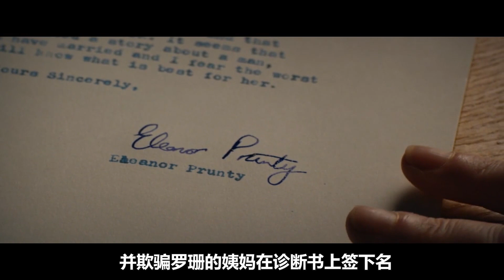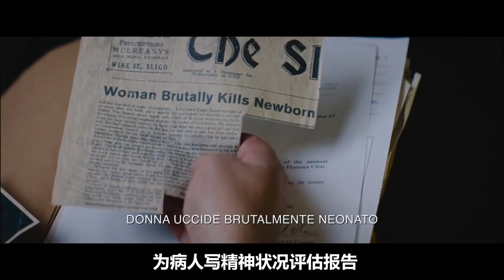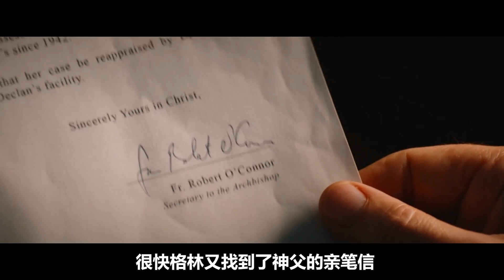男子屡次求爱遭拒，竟陷害所爱女子，导致她关进精神病院40多年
《秘密手稿》是2016年上映的剧情片，由Jim Sheridan执导，鲁妮·玛拉和提奥·詹姆斯出演。电影根据爱尔兰作家塞巴斯蒂安·巴里同名小说改编，讲述爱尔兰独立战争期间，一位名叫罗珊·麦克纳蒂的女人一生的经历，揭开了一段不为人知的爱尔兰秘史。